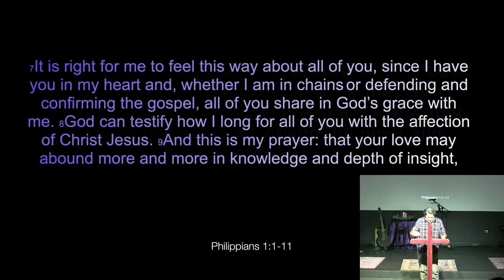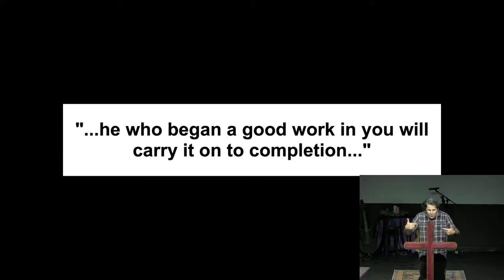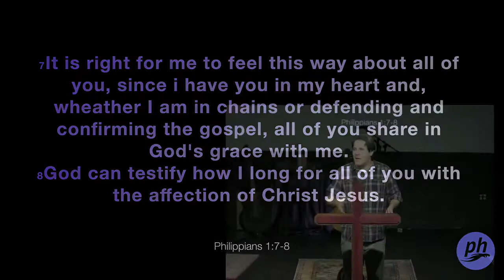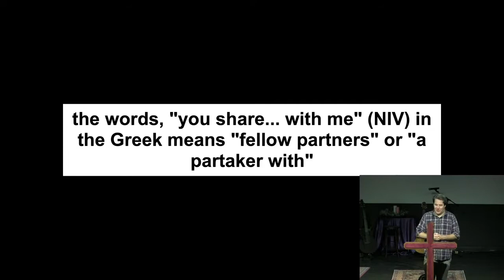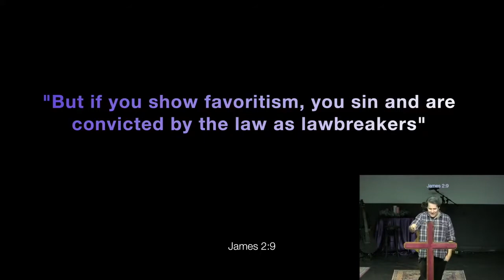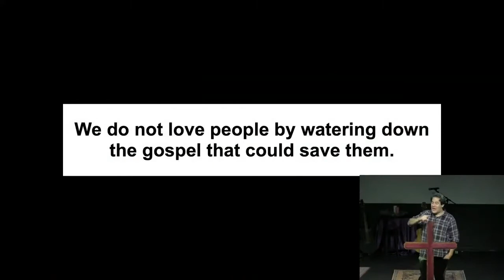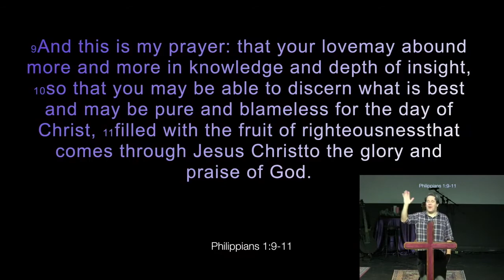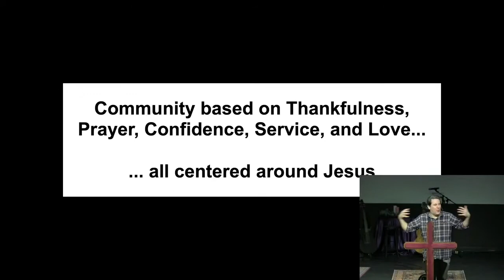12.26.2021 | The Joy of Community | Pastor Jason Holland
10:30am 3468 Apex Peakway | phbiblechurch.org